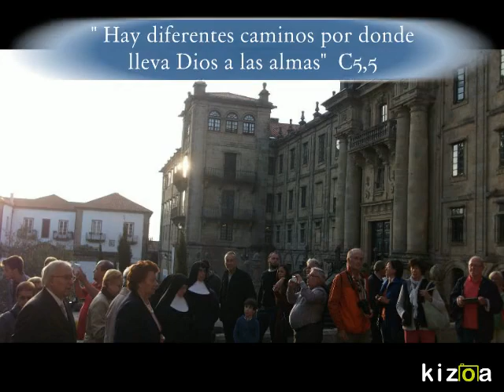Kizoa Movie Maker: Clausura V Centenario en Santiago de Compostela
En agradecimiento a todos los que acompañaron a la Santa en este V Centenario. Aquí podreis disfrutar de la Procesión de la Catedral al Carmelo, del día 15 de Octubre 2015, en Santiago de Compostela.